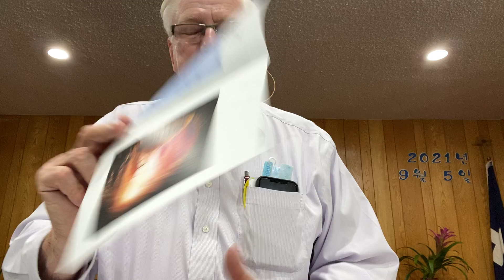A Good Question, 05 September 2021